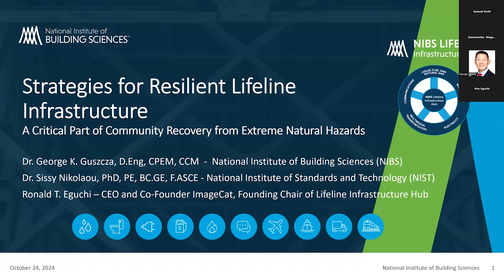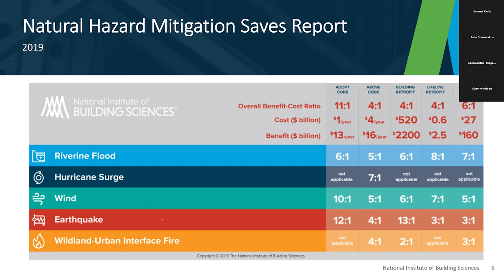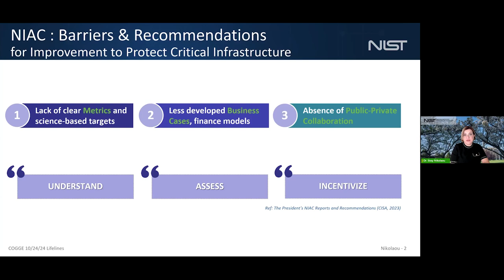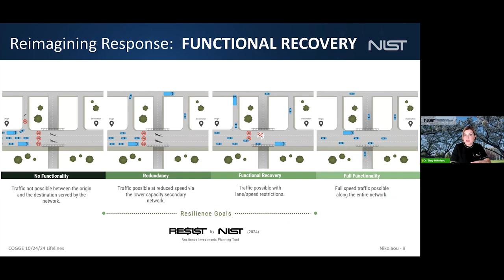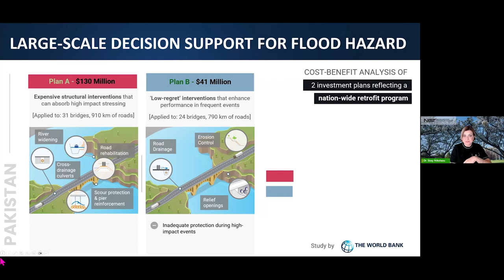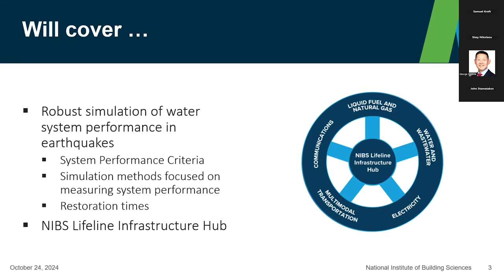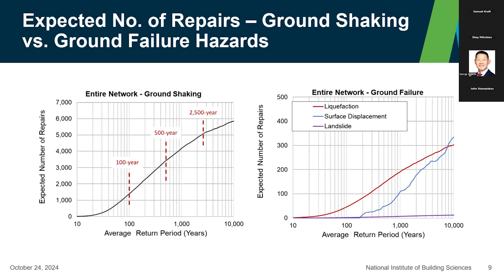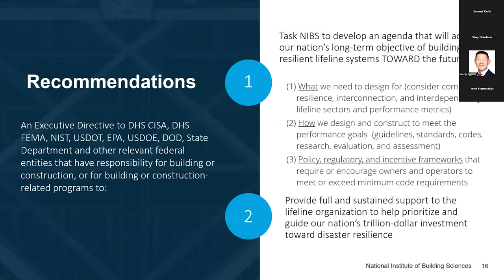COGGE Webinar - 10/24/2024: Strategies for Resilient Lifeline Infrastructure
Lifeline infrastructure systems are an integral backbone of today’s communities, providing important services such as water delivery and wastewater management, electricity and communications, and transportation. These systems are also exposed to multiple natural hazards, and many of their assets have critical components that are founded or buried below the ground surface. A thorough understanding of the subsurface and the life cycle condition of these assets is needed to evaluate the risks imposed on them by extreme geohazards, often combined with extreme weather effects. Earthquakes, floods, rainfalls, wildfires, and associated hazards such as fault rupture, liquefaction, landslides, scour, and alterations of topography and soils properties are some examples of geohazards that lifelines can be exposed to.  Addressing the risk requires assessments on a component, asset, system, and system-of-system scales that likely involves localized or regional decisions. This webinar discussion will inform geoprofessionals about the available strategies for resilient lifeline infrastructure design and the need for continued innovation. The role of mitigation solutions in enhancing lifeline resilience through a holistic, better-than-code thinking and more realistic performance goals will also be discussed